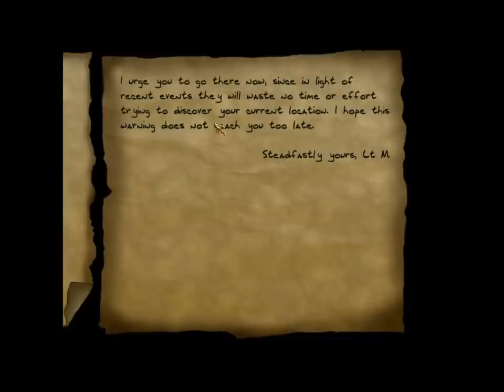Let's (really) Ghost Thief 2 Part 29: Trace the Courier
Perfect Supreme Ghost in Trace the Courier.